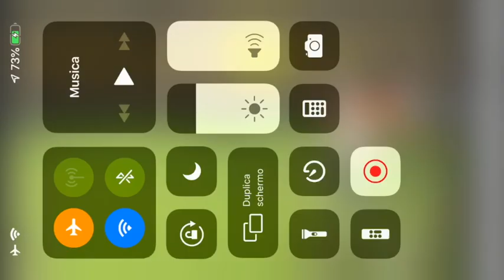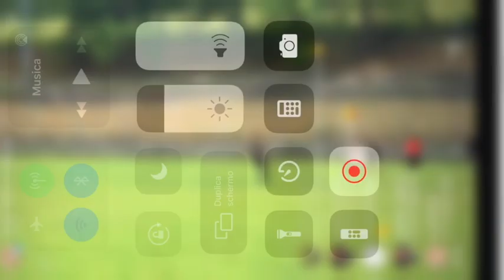15.06.2019 Quarti di Finale McLion Trophy - Aygreville 2007 Vs Quincitava: 3-0;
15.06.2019 Quarti di Finale McLion Trophy - Aygreville 2007  Vs Quincitava: 3-0;
Video completo su YouTube ScattiRubati trofeovalledaostacalcio mcliontrophyvda mcliontrophyvda2019 @mcliontrophy